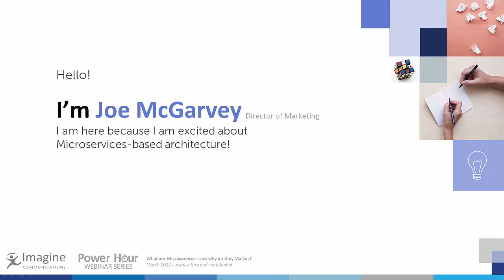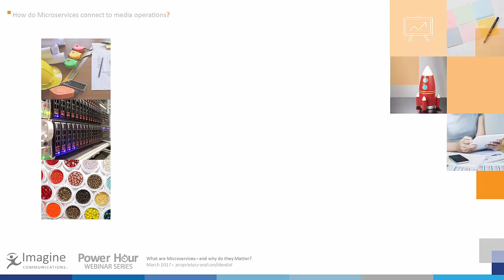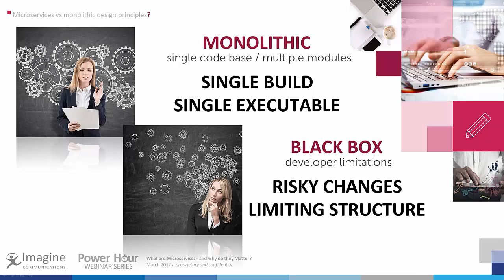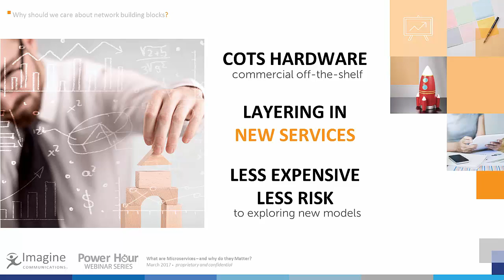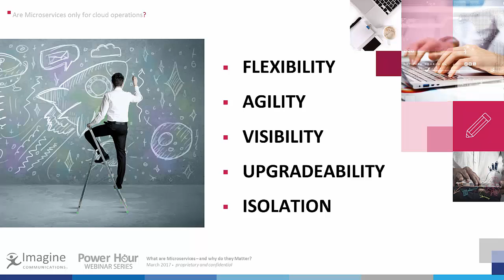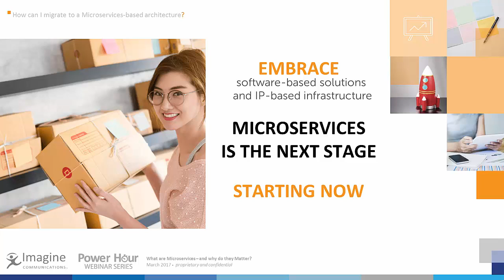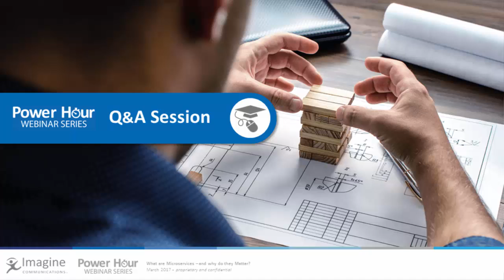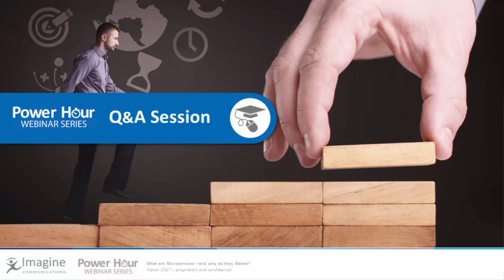What are Microservices – and why do they Matter?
You wouldn't enter a boxing ring with one arm tied behind your back. So why would you enter the IP world with a monolithic technology foundation?

This webinar provides a practical, how-to explanation of microservices — the software-based building blocks that underpin every successful digital business. Offering network portability, hyperscale agility and accelerated time to market for products and services, microservices are essential to seizing all the opportunities of the digital economy.

No need to be a code jockey. This webinar will answer all your questions:

  • What are microservices?
  • What does a media-oriented microservice look like?
  • Why should I care about microservices if my operations are not in the cloud?
  • Who (among my peers) is using microservices?
  •  How do I move to a microservices design without disrupting my current operations?

Whether you consider yourself a microservices wonk, or you're asking yourself, "Micro-what?" — this is a must-attend webinar for anyone looking to level the playing field with a new breed of digital-first media competitors.